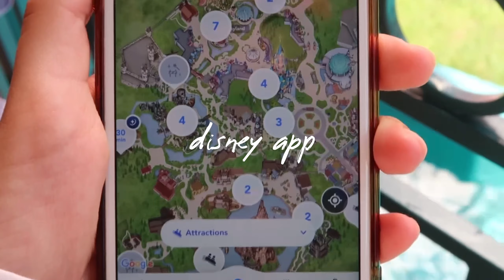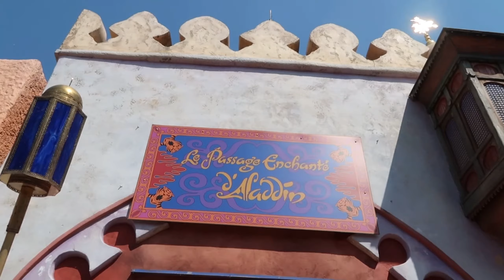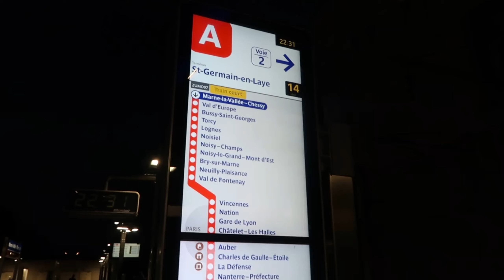DISNEYLAND PARIS VLOG ! MAGICAL TRIP ♡ I finally visited my dream place | Luisa Love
Watch in 1080p to do this : go to settings + quality + 1080p

Description:
Disneyland Paris magical solo trip vlog. Come with me to Disneyland Paris summer vlog which includes adventure land, frontier land, fantasy land, the notorious pink sleeping beauty castle, the rides I went on this time (Indiana jones, it's a small world, Peter pan's flight, big thunder mountain, orbitron) + more. I finally visited my dream place. This was documented back in early June - enjoy ♡

FAQs ♡
Age: 21 | undergraduate student Business + Management at Royal Holloway University
Background: Italian + Taiwanese
Camera: canon G7x Mark 2 + iPhone 8 plus
Editing: iMovie, VN + inShot
From: London, UK